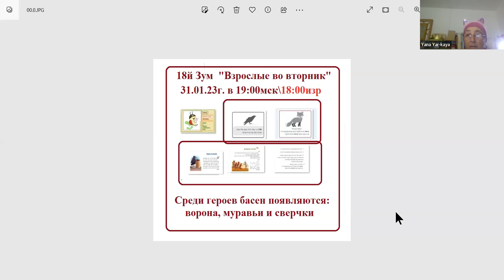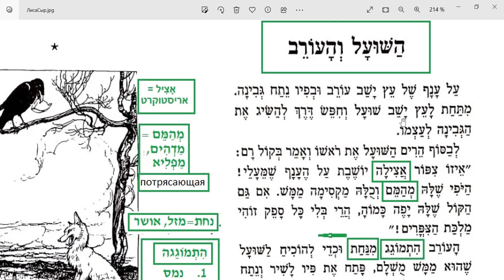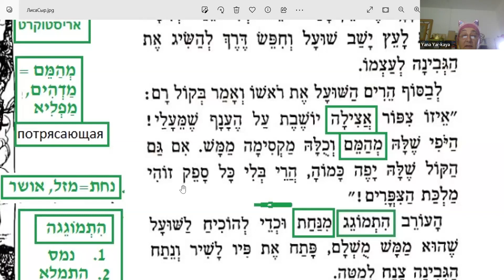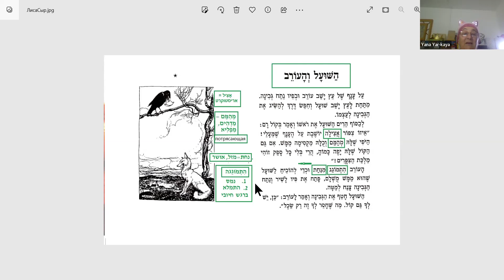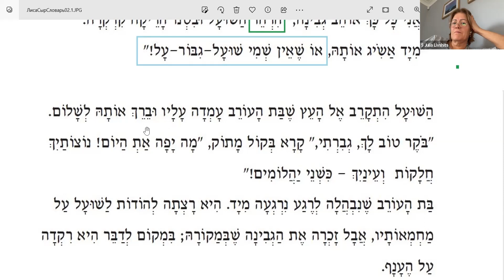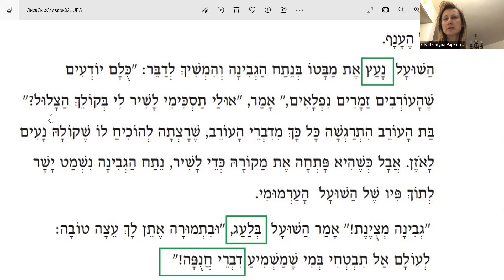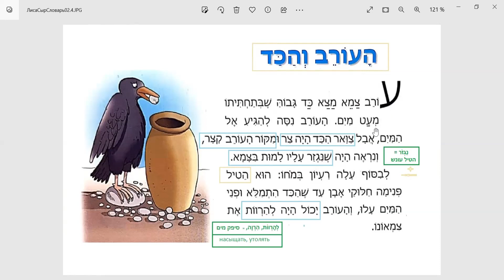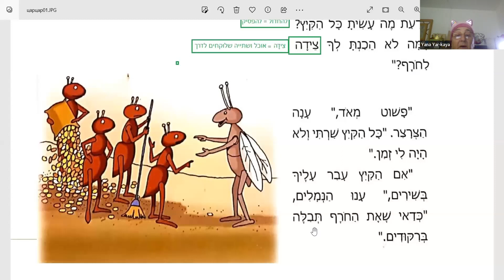Чтение на иврите для взрослых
Иврит для взрослых

🐢 Взрослые читатели встречаются по вторникам и тянут за "верёвочку" одну книгу за другой! Здорово!

🐢 Мы дочитаем притчу ( второй вариант) о мудром рабби, научившем целую семью радоваться своему дому.

📖 К этому тексту есть три статьи из Толкового Словаря с рассказами о домашних животных.

📚Новая басня "Лиса и виноград" есть совсем коротенькая и ёмкая, следом идёт большой и пространный текст данной истории со всевозможными языковыми красотами. Ивритский вариант названия - "השועל והענבים".

✅Наш сайт Вы считаете, что размещение данного видео нарушает Ваши права, то напишите мне в Telegram ), и мы удалим видео :)Всем хорошего просмотра